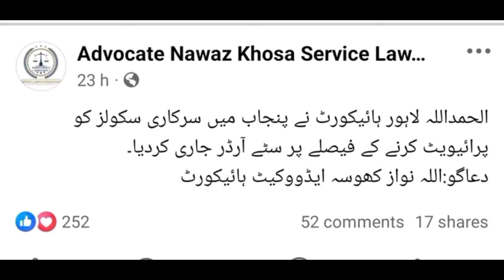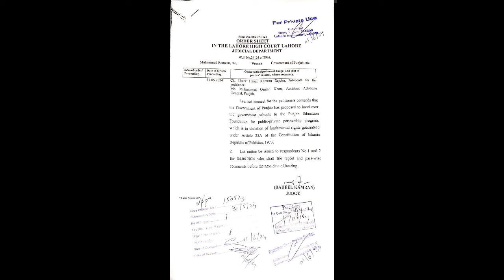LHC case about Privatization of Schools in Punjab || LHC case ki next hearing date kb ha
Breaking News
Decision of Privatization of 13000 Govt Schools is Challanged in Lahore High Court
kya schools private hon gyy
lahore high court case ki agli smat kb hogi
Privatization of Schools
Privatization of 13000 primary Schools in punjab
Privatization of Schools decision is challenged in LHC
LHC decision about Privatization of Schools
public schools re organization programme govt of Punjab program
Pef schools programme
educatorJobs in Punjab
educatorJobs 2024
educatorJobs in punjab latest news
educators jobs latest news
educatorJobs 2024 in punjab latest news today
educatorJobs test preparation
educatorJobs update
educatorJobs
Teacher jobs in punjab 2024
educatorJobs syllabus
Latest educators jobs 2024
educators jobs test date
ppsc educators jobs 2024
Nts educators jobs 2024